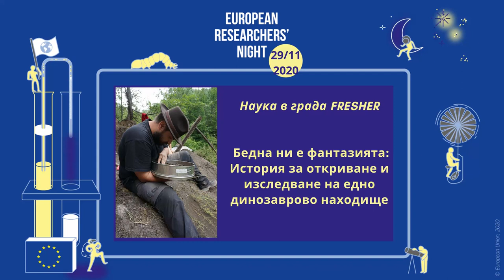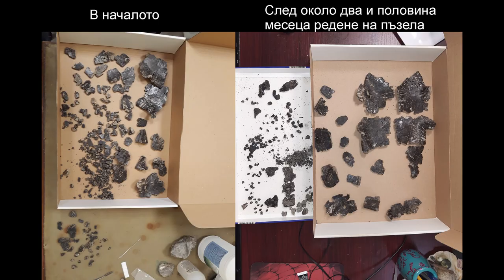Европейска Нощ на учените FRESHER представя: Бедна ни е фантазията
Европейска Нощ на учените FRESHER представя: Бедна ни е фантазията: История за откриване и изследване на едно динозаврово находище
Понякога учените имат много ясна представа какво ще открият. Друг път са тотално неподготвени за това, което ще намерят, защото то се оказва по-вълнуващо и голямо и от най-смелите им очаквания. Именно такъв е случаят и с палеонтологическото находище край град Трън, което разтърси представите на българските учени за живота по земите ни преди повече от 80 милиона години. Присъединете се към гл. ас. д-р Латинка Христова и докторанта Владимир Николов, които ще се върнат в близкото минало, за да разкажат от първо лице историята за откриването на находището и за работата на научния екип там през последните три години. Естествено няма да пропуснат очакваните и най-вече неочакваните открития, които са направили по време на своите експедиции, както и да споделят какви са плановете им за бъдещите изследвания на находището. Макар че, понякога дори и най-дивото въображение не може да ни подготви за изненадващата реалност, която ни очаква заключена в древните скали.